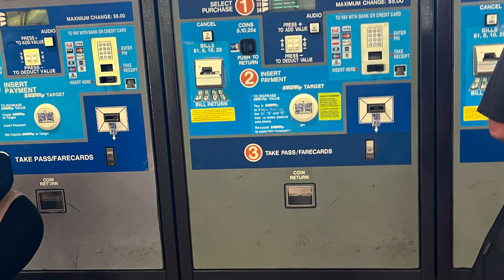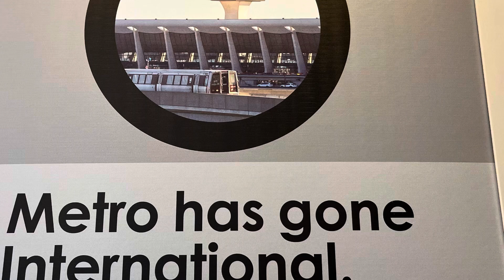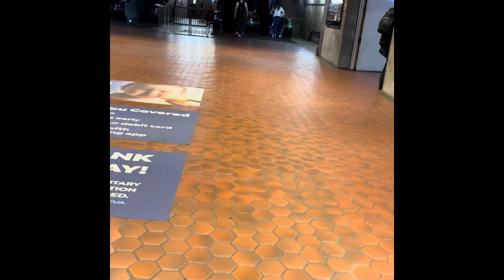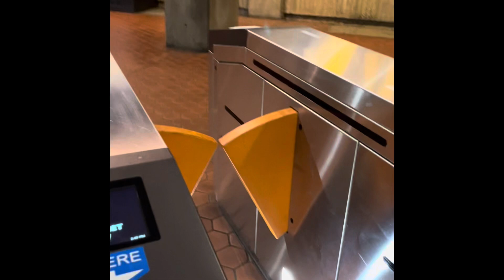DCA, Washington, D.C. and Arlington